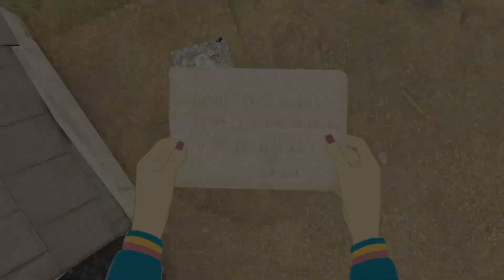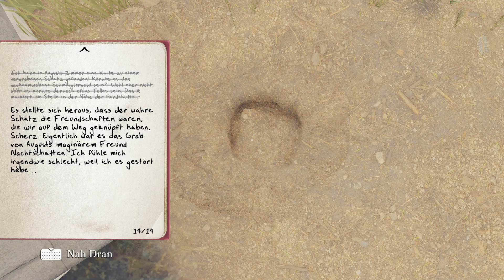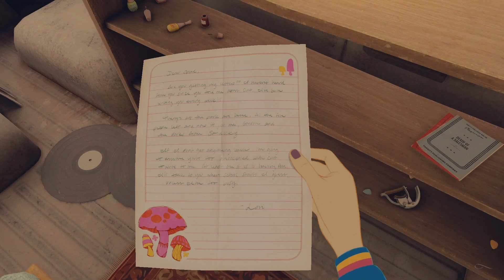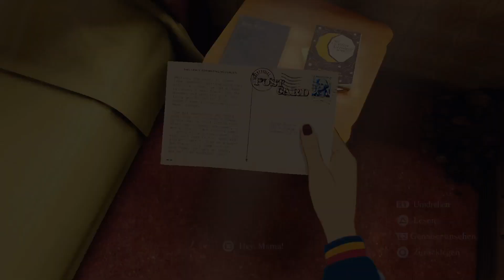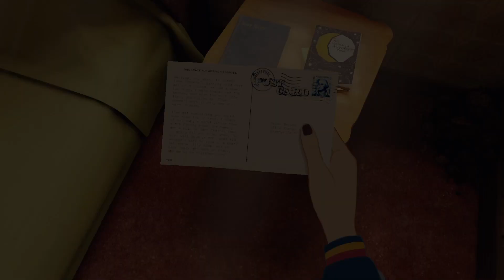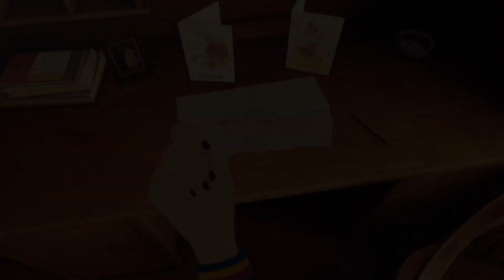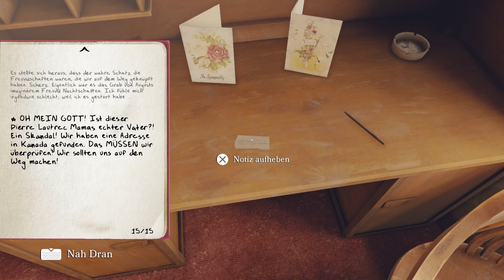Ein Schloss für den geheimnisvollen Schlüssel 🚙 OPEN ROADS #04 [PS5/DE]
Let's Play OPEN ROADS | Folge 4 | Ein Schloss für den geheimnisvollen Schlüssel [Deutsch • PS5 • BLIND]

Wir gehen den Hinweisen nach, die wir im Zimmer der Tante gefunden haben und können endlich den Van der Mutter betreten. Als wir dann endlich auch ins Zimmer der Großmutter kommen, finden wir auch das Schloss für den Schlüssel aus ihrem Tagebuch - doch was werden wir dort finden?

► Kapitelübersicht:
00:00 Intro
00:11 Sommerhaus Außenbereich
02:55 Van
10:39 Sommerhaus Innenbereich
► Über das Spiel:
In Open Roads begeben sich Tess und Opal auf ein Roadtrip-Abenteuer, um eine Reihe lang verlassener Familienanwesen zu erkunden und so die Vergangenheit zu enthüllen. Sie werden die Ruinen dieser Orte durchforsten, die dort begrabenen Erinnerungen ans Licht bringen … Dinge, die Opal seit Jahren bemüht war zu vergessen. Und bei dieser Suche werden sie nicht nur die Wahrheit finden, nach der sie gesucht haben, sondern auch einander.

• Entwickler: Fullbright
• Herausgeber: Annapurne Interactive
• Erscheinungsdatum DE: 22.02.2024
• Genre: Adventure, Indie Game
• Plattform: Nintendo Switch, PS4/5, Xbox One/Series, Microsoft Windows